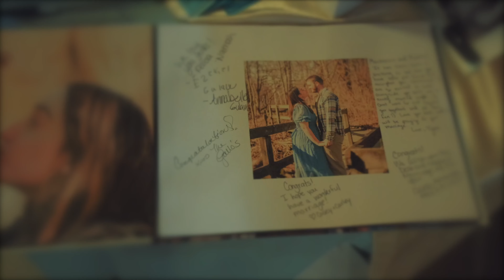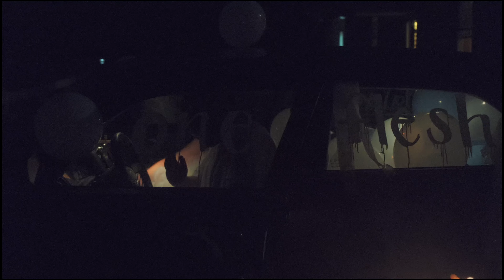Robbie and Mackenzie Caldwell Wedding